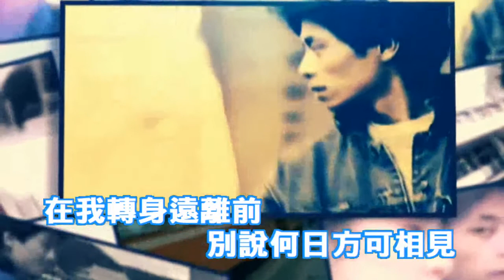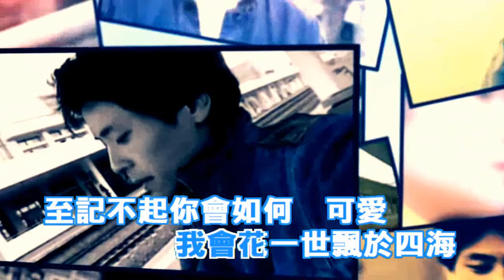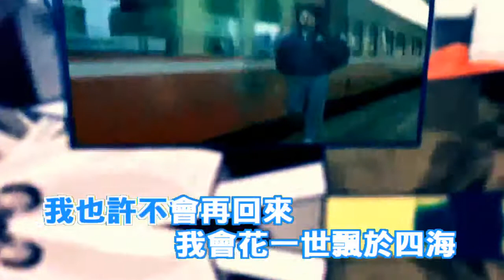一再無言(粵)-王傑(HQ)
16:9 AEHQ